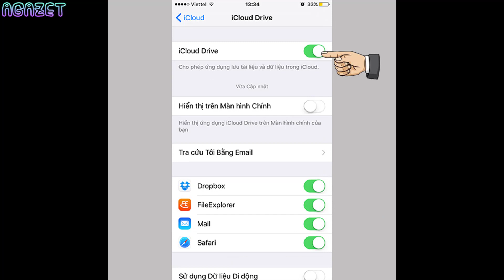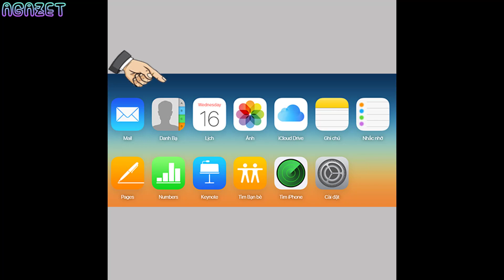Cách sao lưu dữ liệu trên iPhone vào iCloud